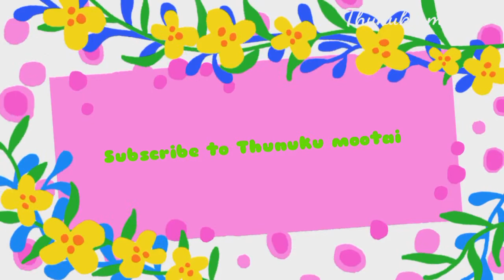Conjunction|Jupiter and Saturn|Christmas Star|After800years|Tamil|Thunukumootai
This video is about the conjunction happens in universe. The two stars Jupiter and Saturn come closer and will be see in our naked eye after 800 years.